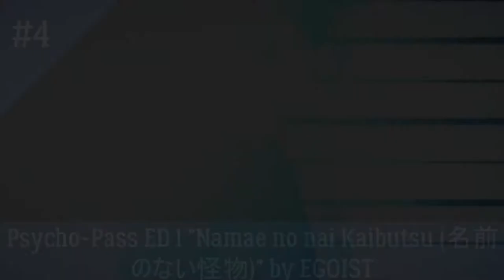My Top 30 Anime Ending of 2012